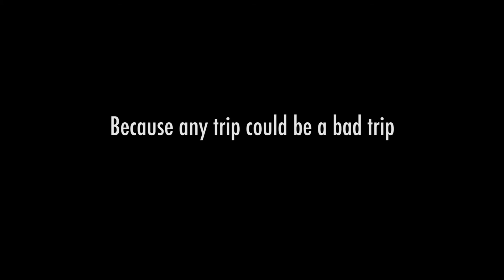Hard Drugs PSA